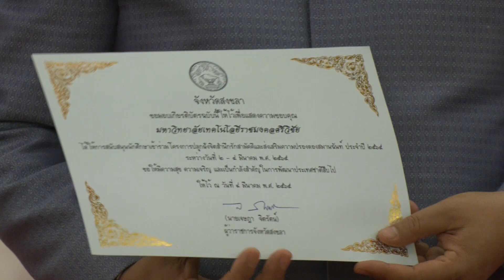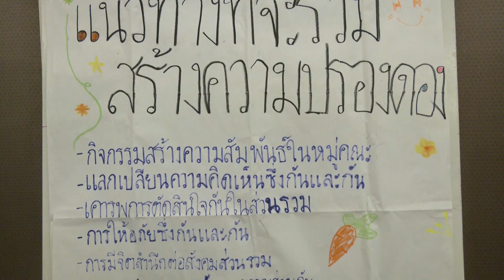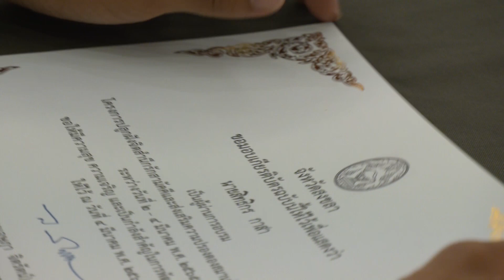4 3 65ผู้ว่าราชการจังหวัดสงขลา ประธานปิดโครงการปลูกฝังจิตสำนึกรักสามัคคี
ผู้ว่าราชการจังหวัดสงขลา ประธานปิดโครงการปลูกฝังจิตสำนึกรักสามัคคีและส่งเสริมความปรองดองสมานฉันท์ ประจำปี 2565 พร้อมมอบเกียรติบัตรฯ แก่ผู้เข้ารับอบรม เพื่อเป็นรากฐานของการพัฒนาสังคมให้มีความปรองดองสมานฉันท์ ตลอดจนความจงรักภักดีต่อประเทศชาติ